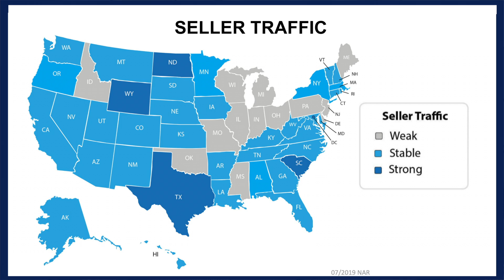Why NOW Is The Perfect Time To Sell Your Home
In today's video, 🎥 I explain "Why NOW Is the Perfect Time to Sell Your Home"🏡 due to the current real estate market conditions. Please let me know your thoughts, as well as any topics that you'd like discussed in future videos. Thank you and enjoy!